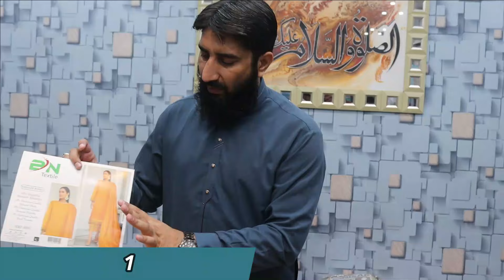3pc Small Volume | Winter Collection | BinNisar | Wholesaler in Faislabad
binsaeedwholesale Nisar Textile

  PAKISTAN

Contacts Details:
Rana Farhan

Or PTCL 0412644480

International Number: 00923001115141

Wholesale dresses Shop Address:

"Rana Center Shop P#654 Almadina commercial market near Hamza Kanda Factory area Faisalabad".

We deal in wholesale.